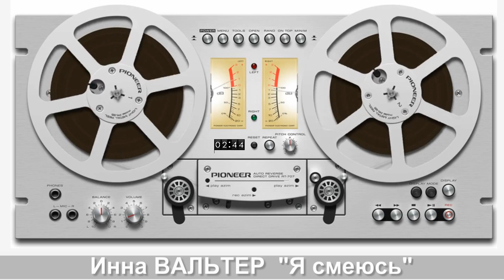Инна ВАЛЬТЕР - "Я смеюсь"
Инна Вальтер
Инна ВАЛЬТЕР (ПЕСНИ ПОД ГИТАРУ)
(Cover Анжелика Начесова и Магамет Дзыбов)
"Я смеюсь" в исполнении Инны Вальтер

Замело к тебе дорогу
до утра я волком вою о судьбе,
в которой нет тебя.
Холодно и одиноко,как любовь порой жестока,
в сумраке она еще жива...

Я смеюсь,а в сердце рана,без тебя мне жизни мало
Отпущу и вновь жалею,без тебя я не сумею!
Сладкий яд твои объятья.Ты мой рай,мое проклятье!

Ты,как хмель,меня дурманишь
Душу всю мне истязаешь!
так любить одну тебя могу
Почему мы так упрямы?
Лжем себе и ждем расплаты,
не сказав лишь одного люблю!